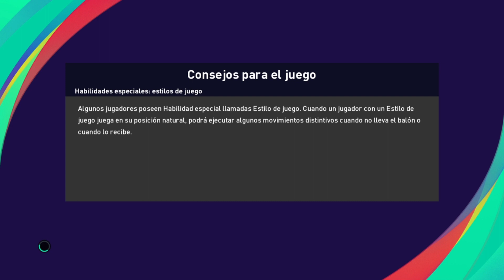Copa Segunda Categoría en PES 2021 con Liga Encarnacena - Final (Vuelta) vs San Martin de Tucuman